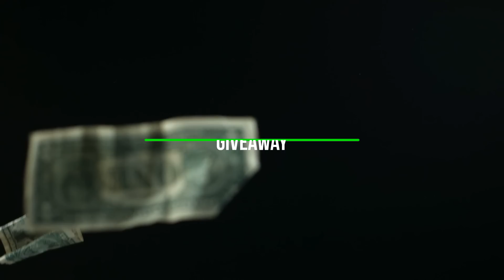19,5million silver in 5HOURS || Stream Highlights#64 || Albion Online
Kokosmilch8410

Intro music
Moon - dust